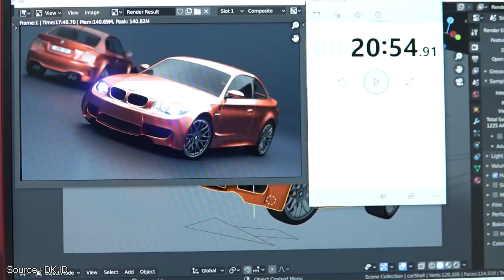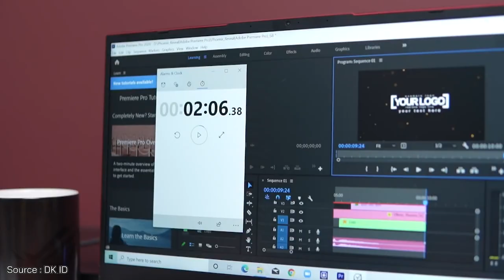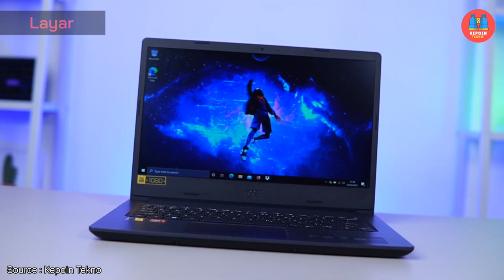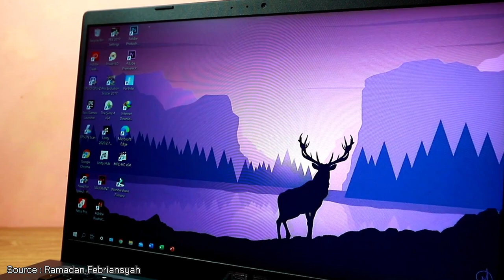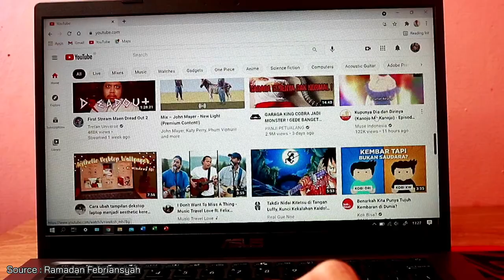LAPTOP 5 JUTAAN TERBAIK 2022! - Laptopnya Para Pelajar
Yo Guys!
Kali ini @Rah Gadget membahas Laptop 5 Jutaan Terbaik untuk tahun 2022. Bermodalkan dana 5 jutaan, kamu udah bisa dapetin laptop yang handal tuk kebutuhan kuliah atau sekolah, belajar ngedit, sampai mabar game kekinian bareng temen. Pada Laptop 5 Jutaan Terbaik 2022 kali ini, kamu bisa menemukan laptop ber-CPU Intel Core i3, RAM 8GB, SSD 512GB, dan Layar 14 inch IPS FHD dengan 97% sRGB!

Kuy simak videonya biar kamu bisa memilih Laptop 5 Jutaan Terbaik 2022 yang paling cocok dengan kebutuhanmu.
Salam Gadgeters!

0:00 Intro
0:15 Apa kabar laptop 5 jutaan terbaik?
0:59 Laptop Terbaik No 1
3:46 Kesimpulan Laptop No 1
3:59 Laptop Terbaik No 2
6:05 Kesimpulan Laptop No 2
6:18 Laptop Terbaik No 3
8:02 Kesimpulan Laptop No 3
8:15 Laptop Terbaik No 4
10:07 Kesimpulan Laptop No 4
10:20 Laptop Terbaik No 5
12:07 Kesimpulan Laptop No 5

~Link Pembelian~
A. Laptop Terbaik No 1

-Copyright-
Title 17, US Code (Sections 107-118 of the copyright law, Act 1976):